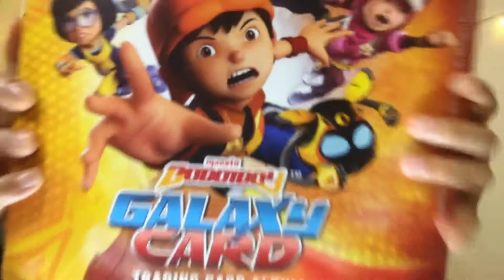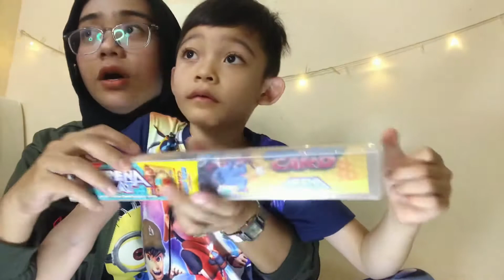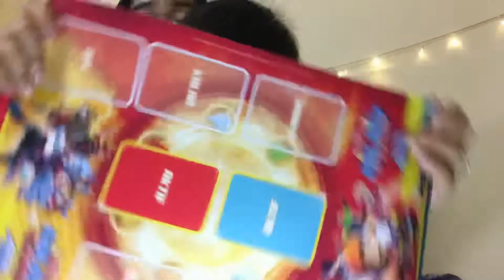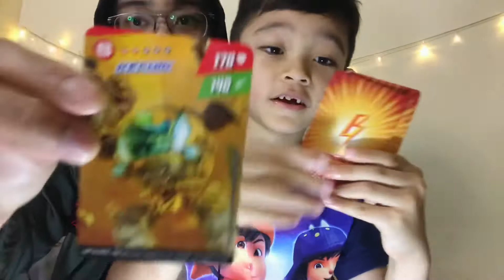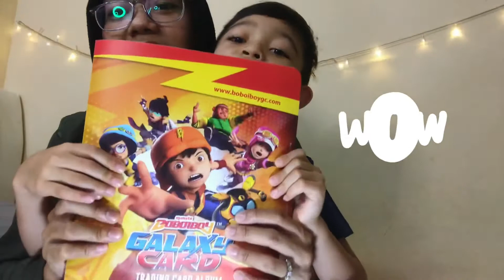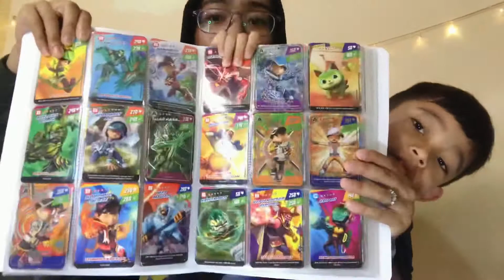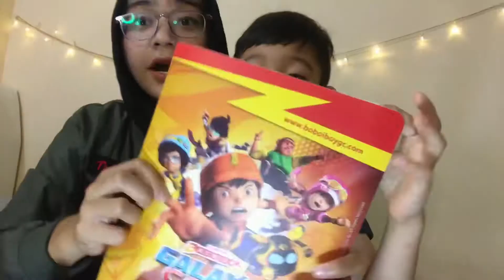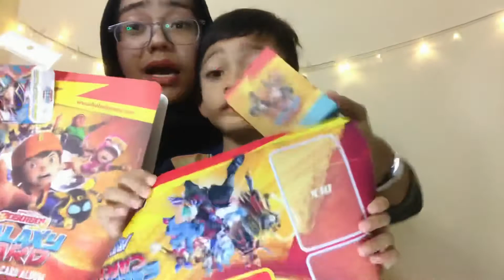Boboiboy Review boboiboyMalaysia kad boboiboy, Arena mat boboiboy, koleksi kad boboiboy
My niece = Aqeef Rayqal